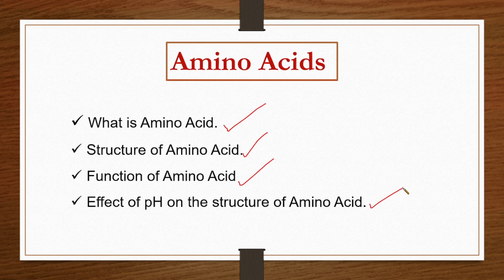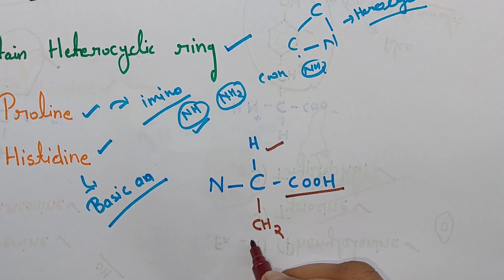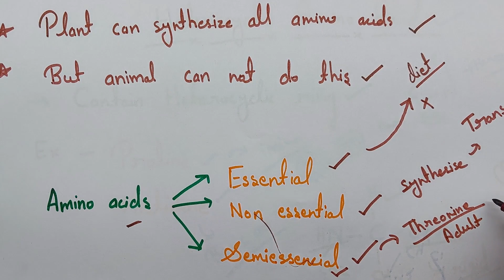Amino Acids | Part 2 | Clear your concept in one video | Neet Biology | Biomolecules | Amino acid